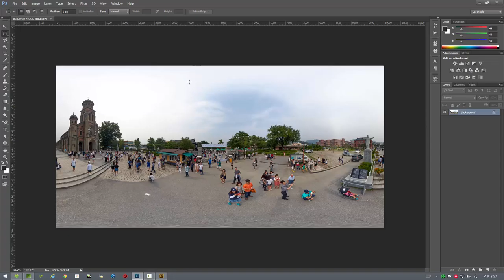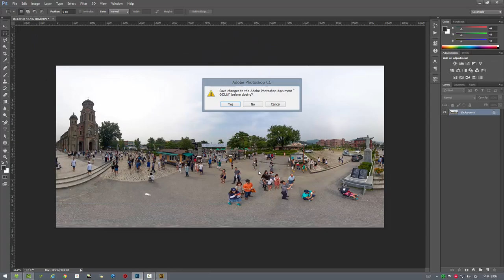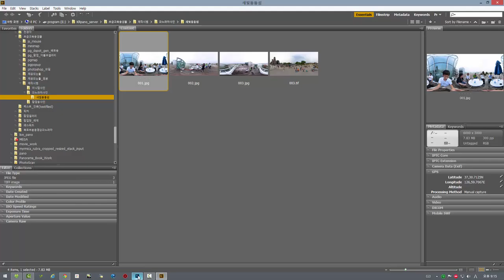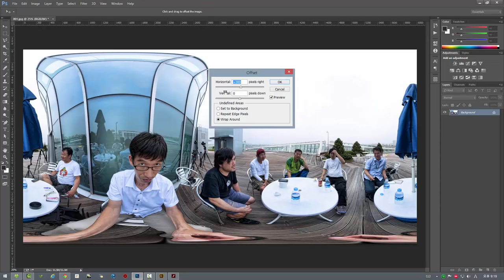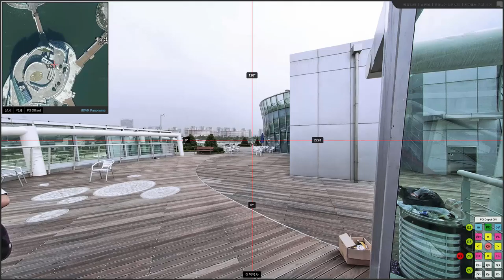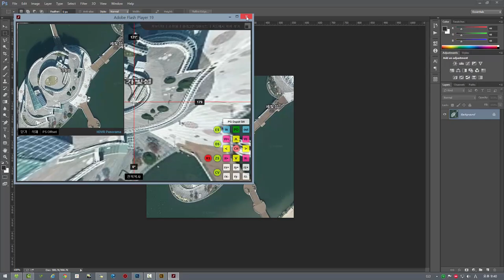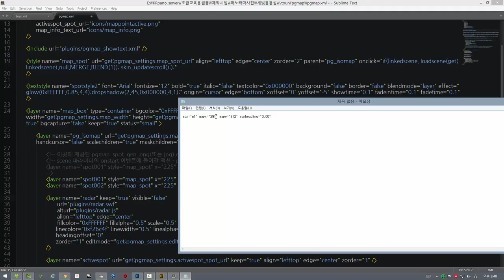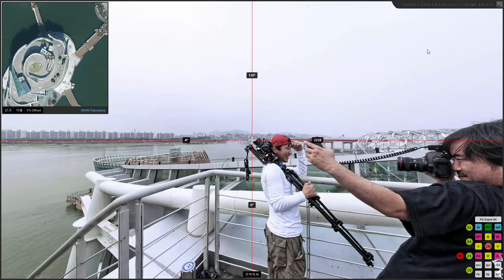포토샵용 파노라마 뷰어, 편집 툴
포토샵용 파노라마 편집 뷰어 툴 입니다.